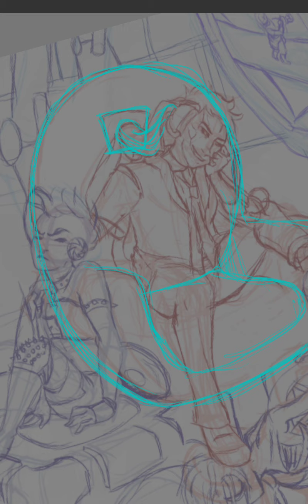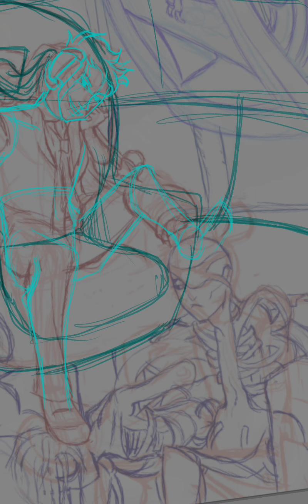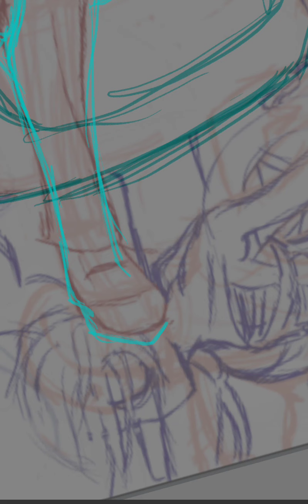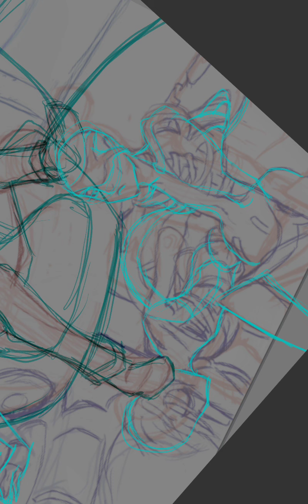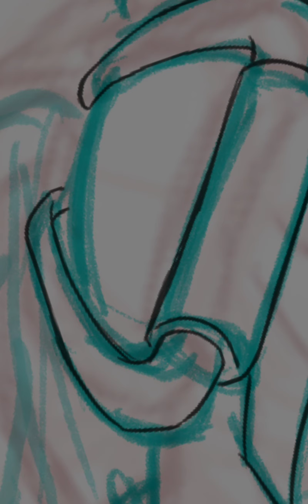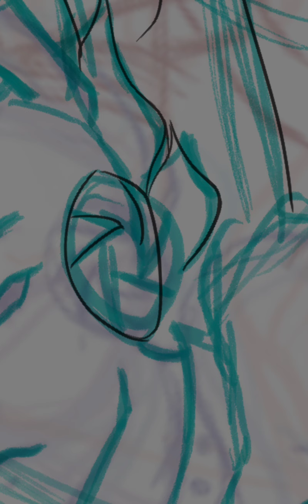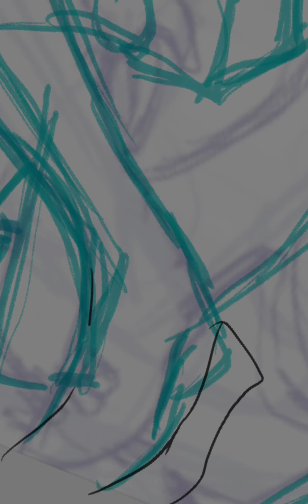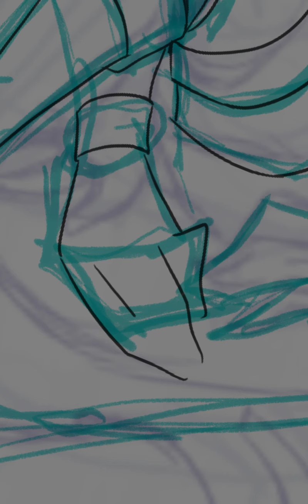wheatley labs androids pt1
a redraw of a 2011 piece I did, with Android forms of Wheatley,  the frankenturret, and the mashy spike plate